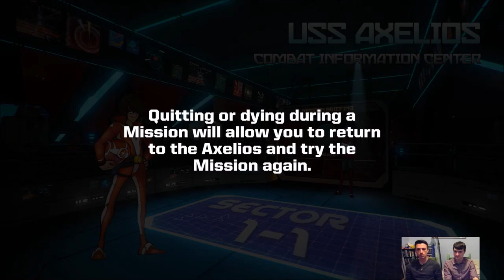Freebie - Galak-Z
Andrew and Joey take a look at the second PS+ game for the month of March 2016: Galak-Z. This video is also the start of Rea lDream Productions use of the Playstation Camera to insert their dumb (or beautiful if Joey is in the video) faces!. Enjoy!